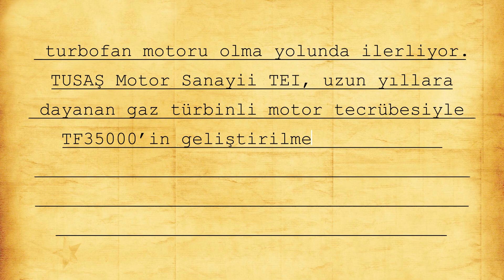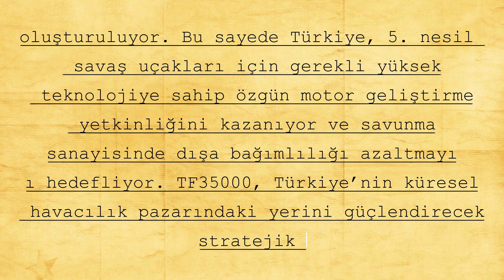"KAAN’A Güç Geldi! TF35000 Tanıtıldı" Savunma Sanayi Türkiye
Türkiye, savunma sanayisinde tarih yazıyor! Millî Muharip Uçak KAAN için geliştirilen TF35000 Turbofan Motoru nihayet tanıtıldı!
Bu motor, 35.000 lbf itki gücüyle şimdiye kadar üretilmiş en güçlü yerli motor olma yolunda ilerliyor. TEI tarafından geliştirilen bu yüksek teknoloji motor, 5. nesil savaş uçakları için gerekli tüm kriterleri karşılıyor.

Yüksek sıcaklıklara dayanıklı süper alaşımlar, ileri soğutma teknolojileri, düşük yakıt tüketimi, uzun menzil, ve yerli-millî üretim güvencesiyle KAAN’a güç veren TF35000, Türkiye'nin havacılıkta dışa bağımlılığını bitirme hedefinin en kritik adımlarından biri.

📌 Videomuzda:

TF35000’in teknik özellikleri

KAAN ile uyumluluğu

Türkiye'nin yerli motor teknolojisindeki son aşamaları

Savunma Sanayii Başkanlığı ve TEI’nin katkıları hakkında tüm detayları bulacaksınız.